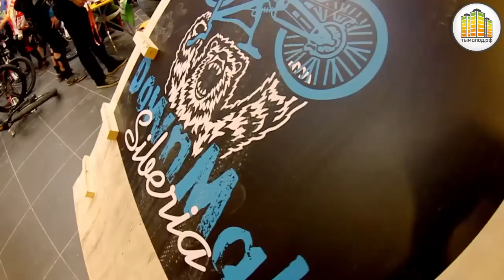DownMall Siberia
21 марта в Новосибирске впервые состоялось уникальное контест-шоу DownMall Siberia!
35 велосипедистов из 15 городов России пронеслись по этажам торгового центра, преодолевая специально подготовленную трассу с препятствиями и выполняя захватывающие трюки!